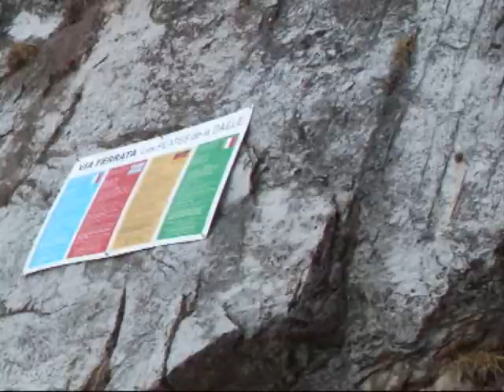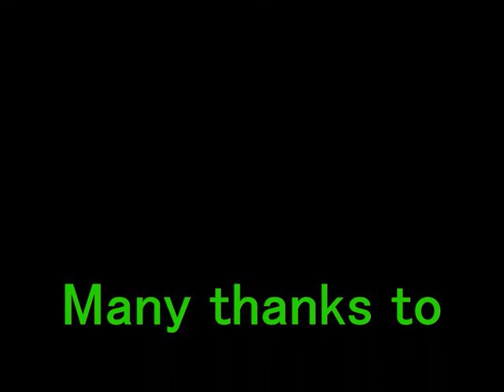Val d'isere Eagle Hunting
Sometimes, you just got to hunt a flipping Eagle!